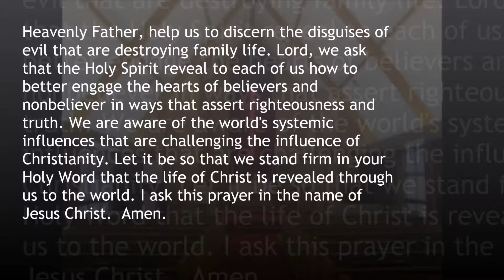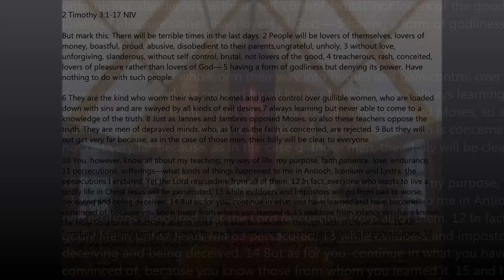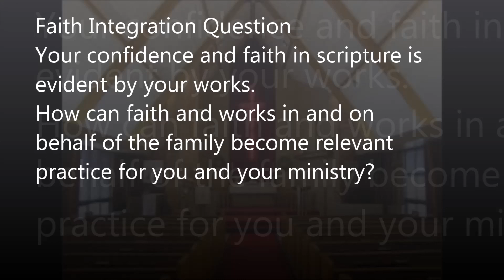PRM 622 Week 5 Chapel